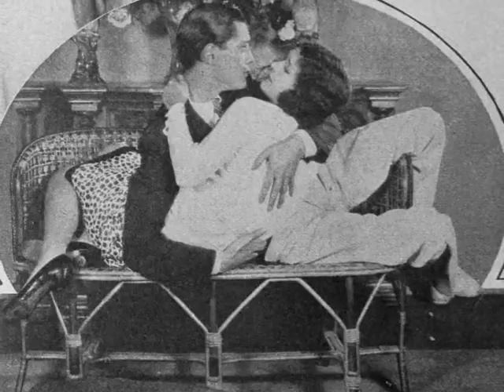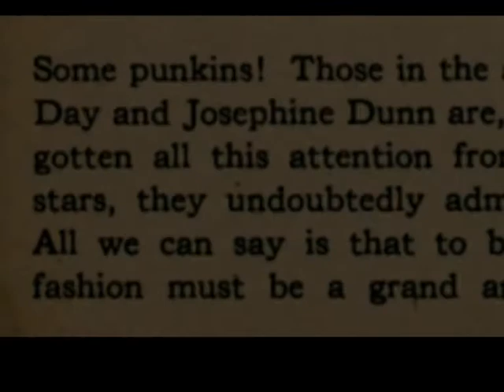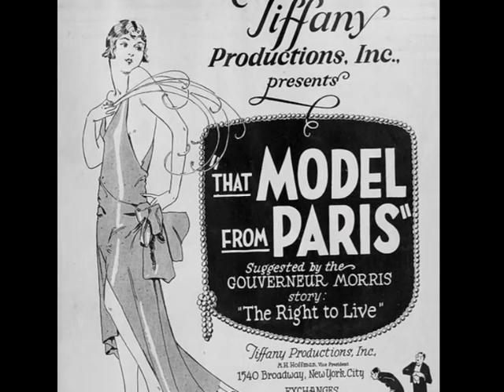Marceline Day Tribute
Marceline Day (born Marceline Newlin; April 24, 1908 – February 16, 2000) was an American motion picture actress whose career began as a child in the 1910s and ended in the 1930s.